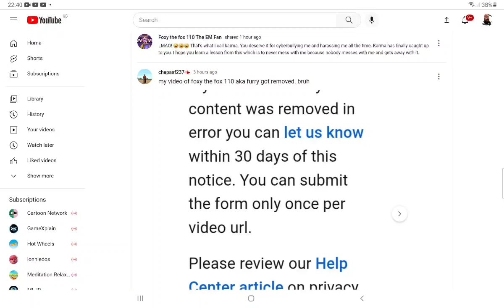She did it again!